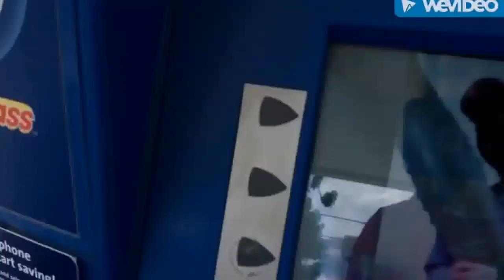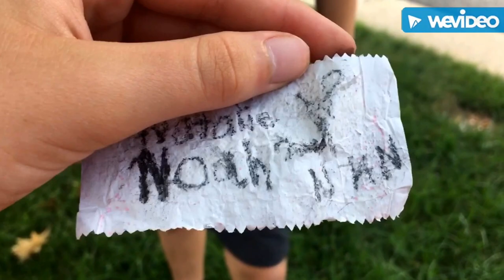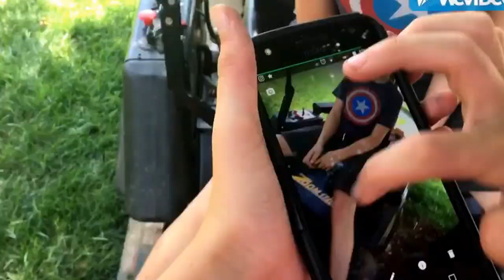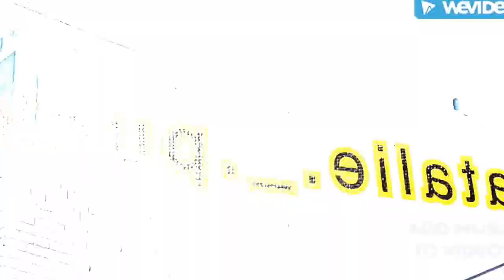RIDING AROUND IN A LAWN MOWER (WIERD LOOKS) HILARIOUS VIDEO!!